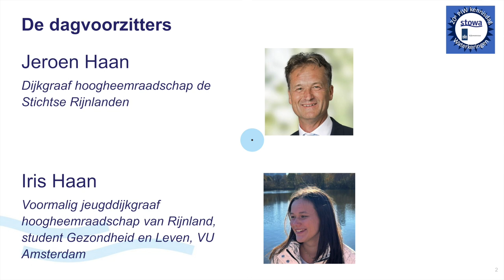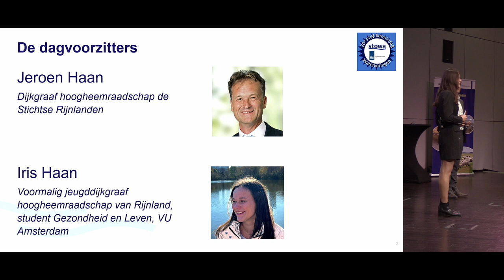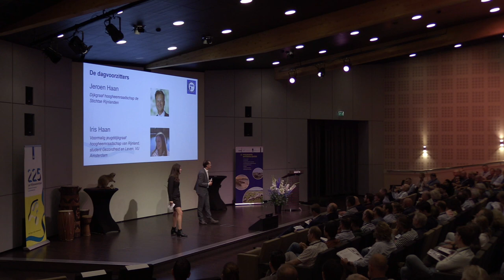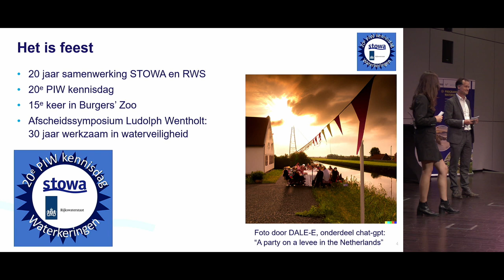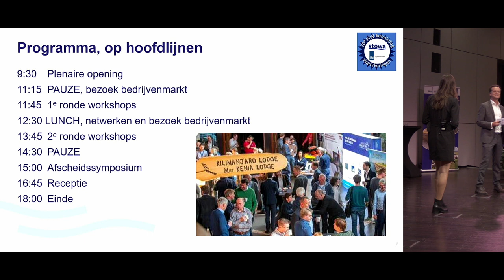Waterveiligheid | Kennisdag Instandhouding Waterkeringen #20, opening | 2023